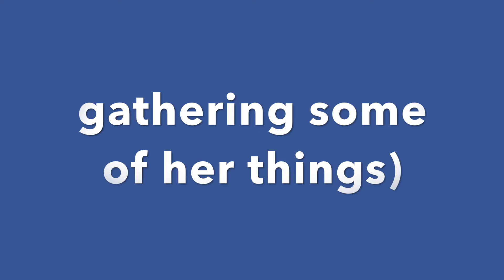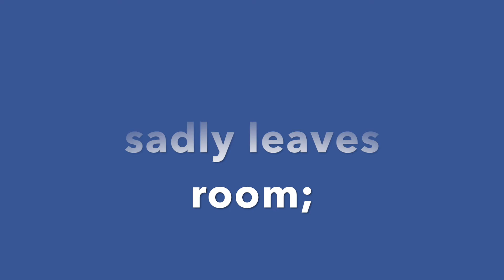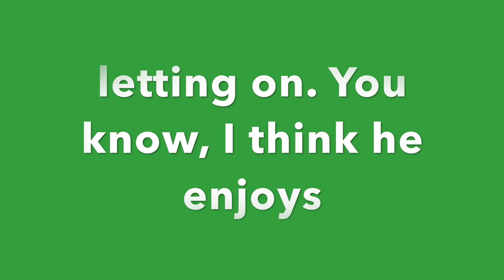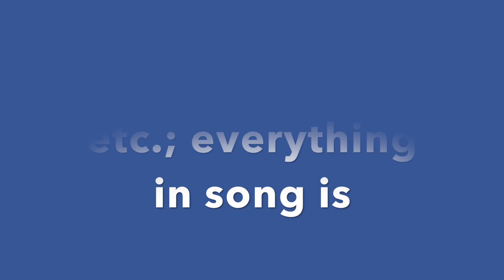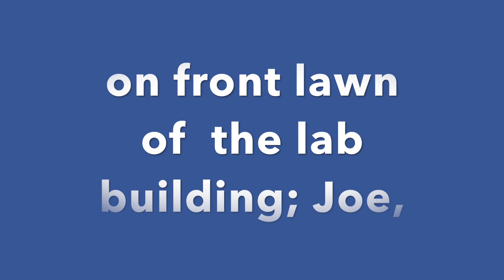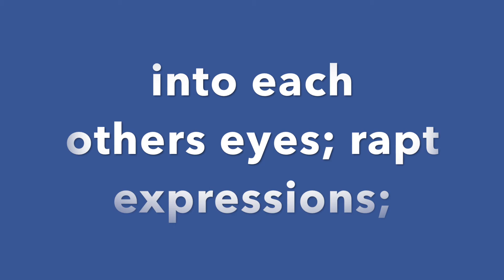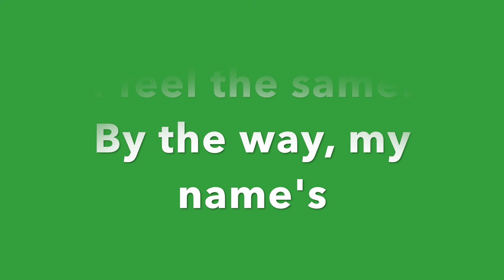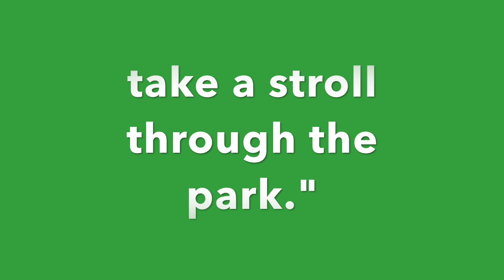Steinmetz entire musical 7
These videos feature the complete musical about Charles Proteus Steinmetz (by Charles W. Ragsdale). He was an important electrical researcher, and, to my knowledge, this is the only musical written about him (book was also written by Ragsdale, and the photos were taken by him as well). Music and play copyrighted by Charles W. Ragsdale (songs also played by him).